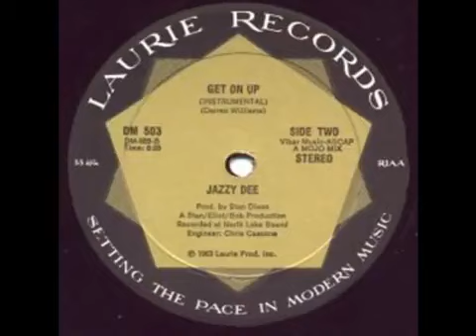Jazzy Dee - Get On Up (Original 12'' Version)